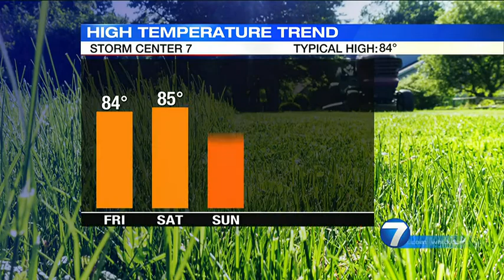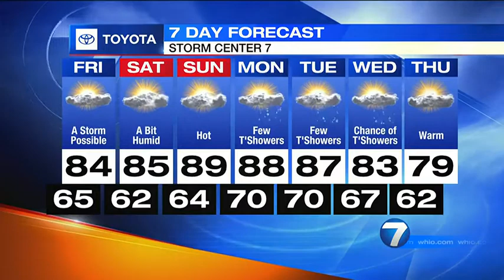7 Weeks of Summer: Bellefontaine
Storm Center 7 Meteorologist Robert Gauthreaux III spent the afternoon in Bellefontaine as part of our series 7 Weeks of Summer. MORE ON THIS SERIES